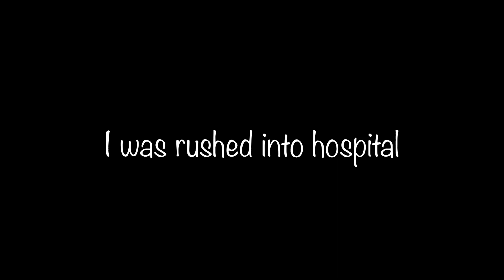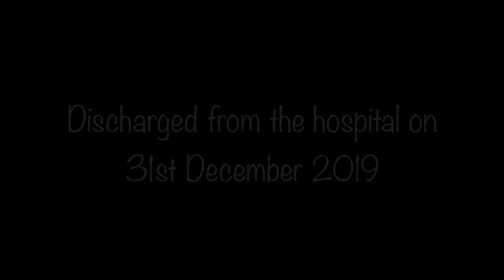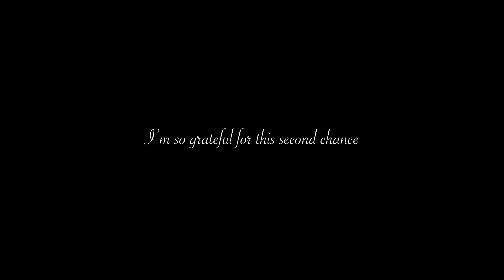Can’t believe I said goodbye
At 35 years old I suffered a aortic dissection from the heart to my legs. I have had open heart surgery to replace a valve in my heart and a graft to the ascending aorta, the rest is being medically managed for now. Excepting death and saying goodbye to my wife and children was the hardest and most impacting experience of my life. But I’ve survived, and I’m determined to live out my life as full as can be.